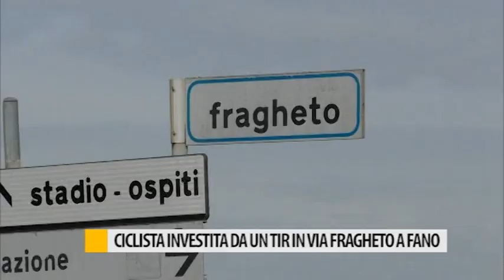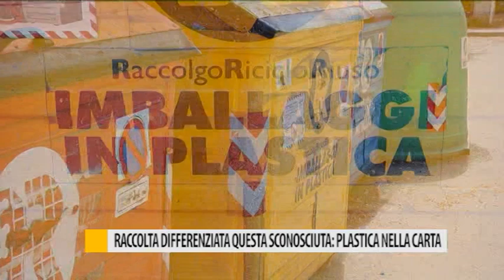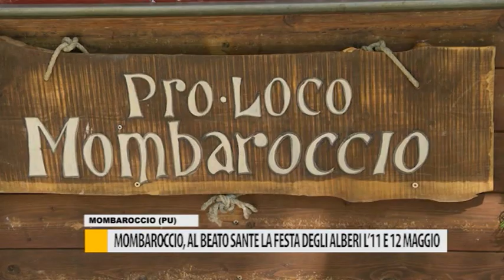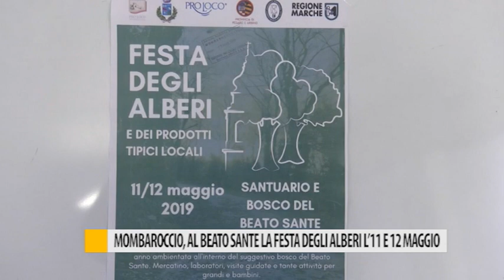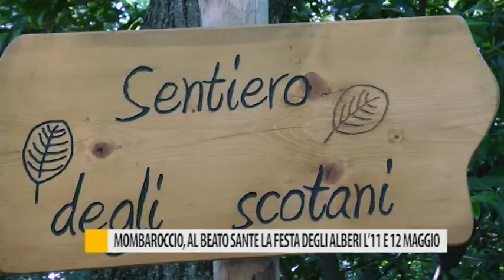Occhio alla Notizia 8 maggio 2019